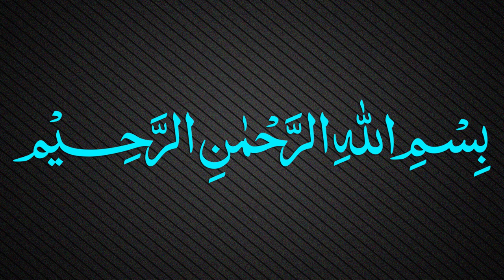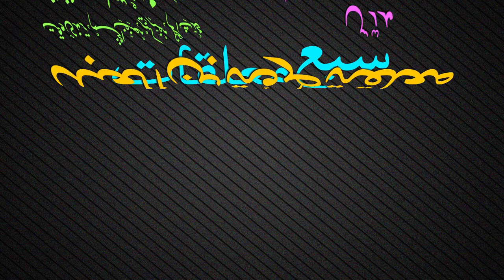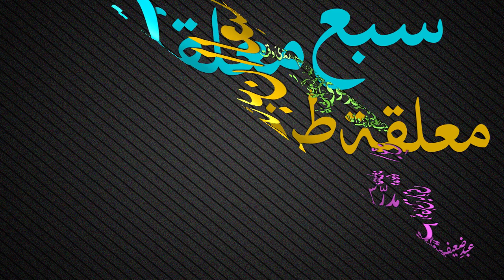Muallaqat Dars - 045 - معلقة طرفة بن العبد - Maulana Muhammad Zuhair Ruhani Bazi - 02/02/2019